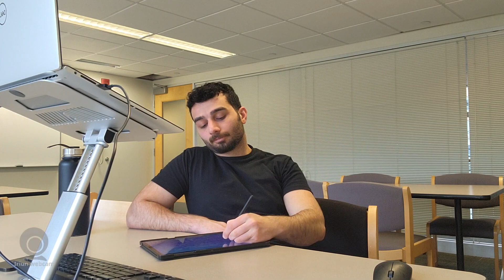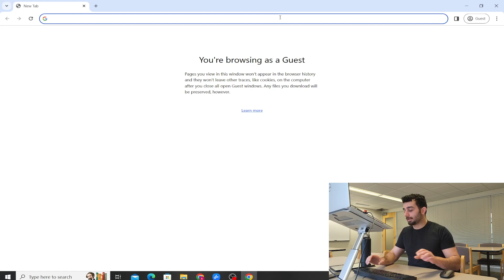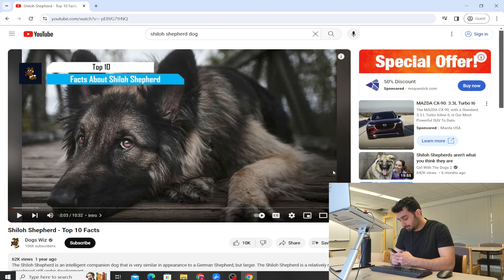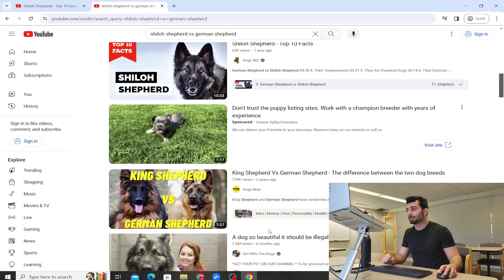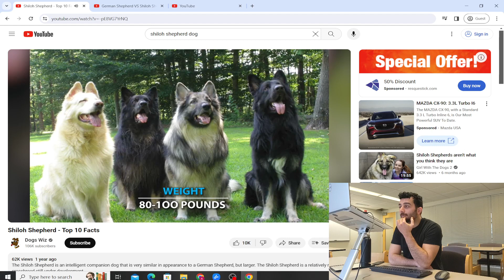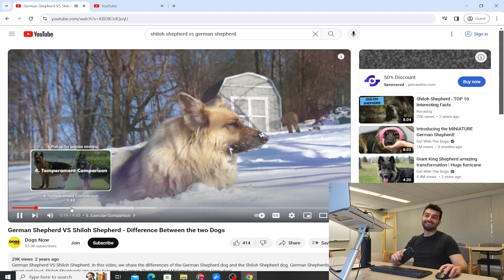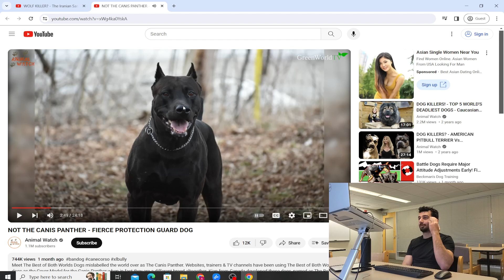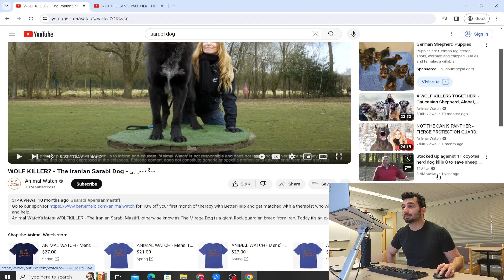Puss in the Boots vs Canis Panther competition for Amazon Ranking